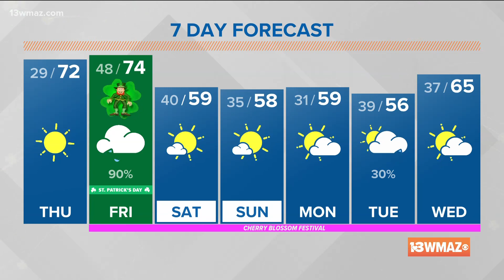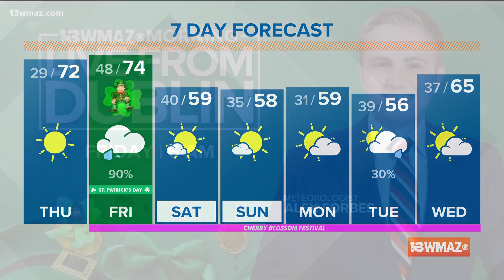Rain expected for St. Patrick's Day in central Georgia | Alex's Thursday Morning Forecast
A big change in store for Thursday with temperatures warming into the 70s rather quickly. High pressure moving to the east and bringing in a wind off the Gulf coast is what we have to thank for that.

We'll go even warmer as we head into St. Patrick's Day. Another cold front will arrive Friday, with rain in the forecast for that evening. The morning and early afternoon will be dry. It's from 3-11 p.m. that we have the threat for rain.

In Dublin, that timetable will be more like 6-11 p.m. Friday.

Rain should leave to the east as we head through early Saturday morning, setting the stage for a cool start to the Cherry Blossom festival - but with sun. Another 20% chance of rain in the picture for Tuesday, then back to 60s by Wednesday.

13WMAZ News is the #1 station for news and weather in the Central Georgia area, serving people in Dublin, Macon, Milledgeville and Warner Robins.